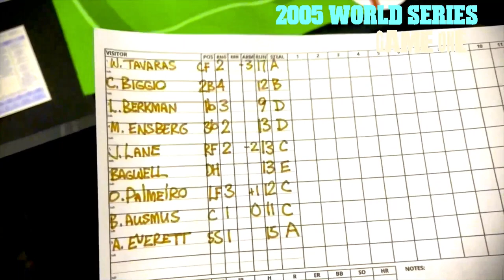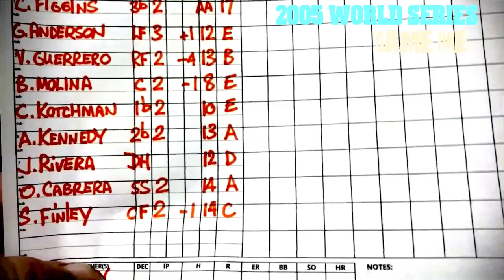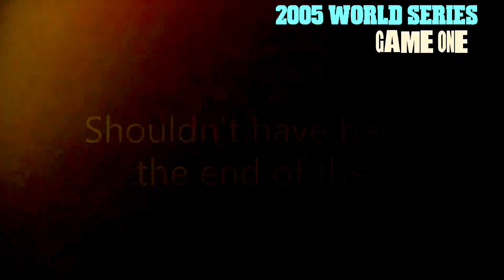Strat-O-Matic Baseball C&D: 2005 WORLD SERIES GAME 1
The alternate reality 2005 Strat-O-Matic World Series is here! It's the California Angels for the American League and the Houston Astros for the National League (as it was in real life). The California Angels defeated the Chicago White Sox in 7 games in the ALCS that I played and the Houston Astros beat the St. Louis Cardinals in 6 games in the replay of the 2005 NLCS. GAME ONE of this World Series matchup will pit Roy Oswalt of the Houston Astros against John Lackey of the California Angels. I also play this game using players from the Bucket of Baseball Giuys that I recently purchased.